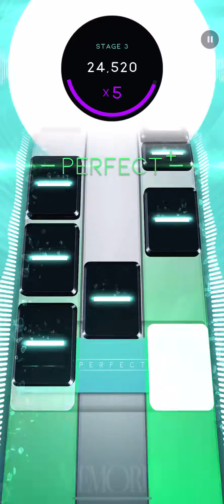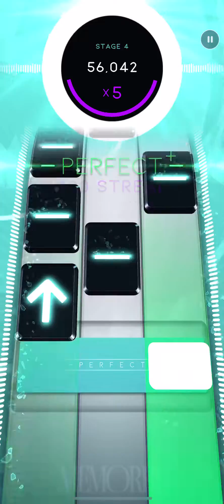[Beatstar] Sweatbox - Luxxly / 1st Try